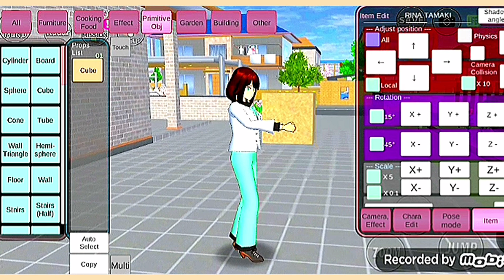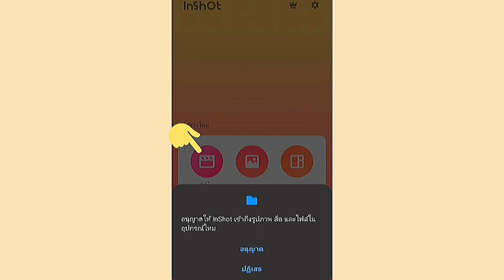สอนยกของ-ทำปากขยับได้|sakura school simulator 🌸🥰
สวัสดีค่ะเราชื่อโลดี้นะคะ🤞🏻🌷

สอนยกของ-ทำให้ปากขยับได้👄😱

ห้ามก๊อปคลิปไม่ว่าจะกรณีใดๆทั้งสิ้น🙅

เพจ Facebook___lodi sakura channel 👈🏻

ขอบคุณที่รับชมคลิปค่ะ🙏🙇